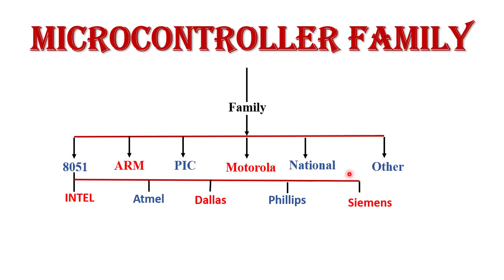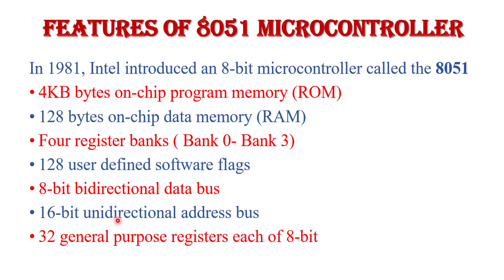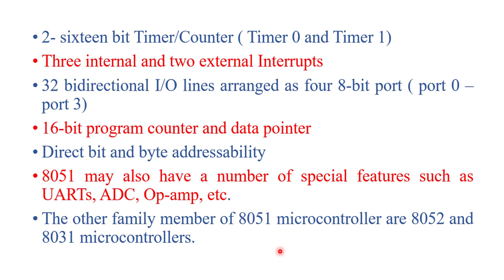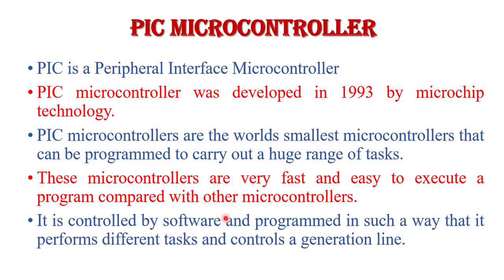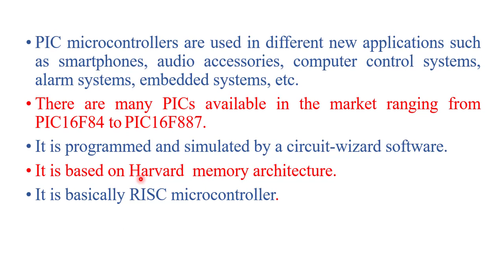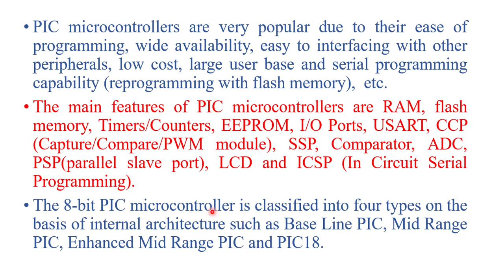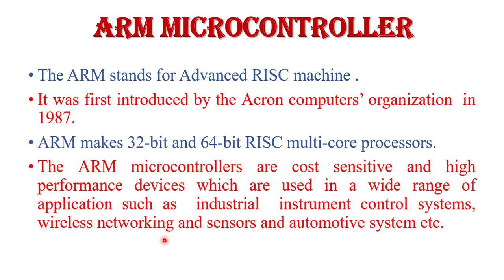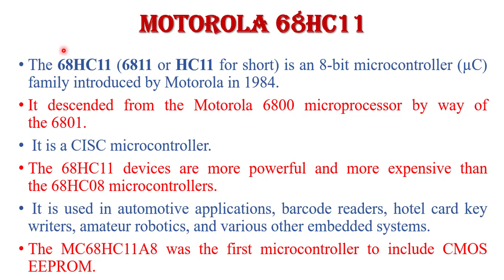Lecture 04 Microcontroller Family ( 8051 Microcontroller, PIC, ARM, Motorola )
In this video I explained about Microcontroller Family  ( 8051 Microcontroller, PIC, ARM, Motorola ) this is lecture no - 04 of microcontroller series For all Engineering students (Diploma/ Degree).